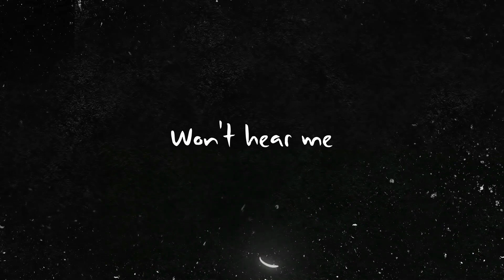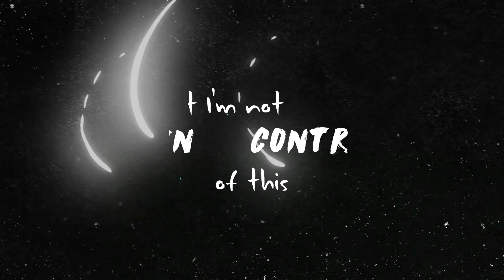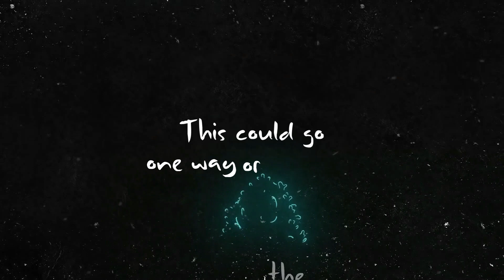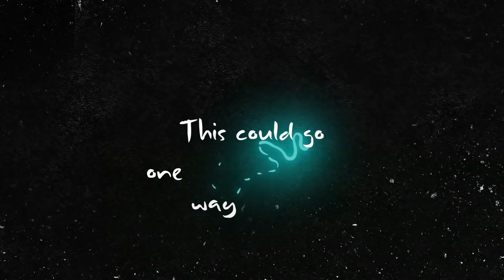Emily Silver - Fight Of Our Lives (Official Lyric Video)